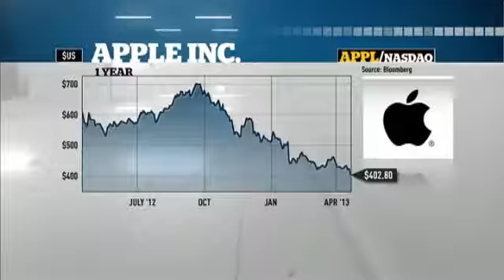O'Leary on Apple's decline Lastest News